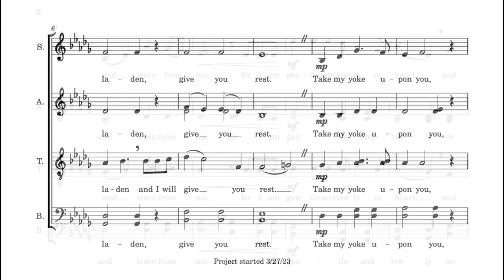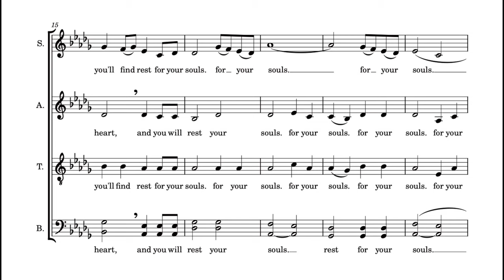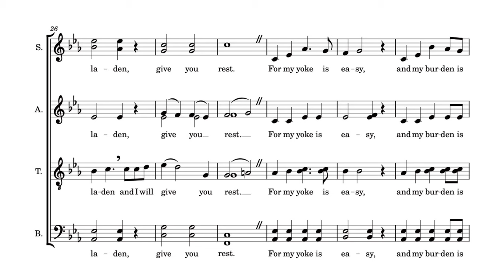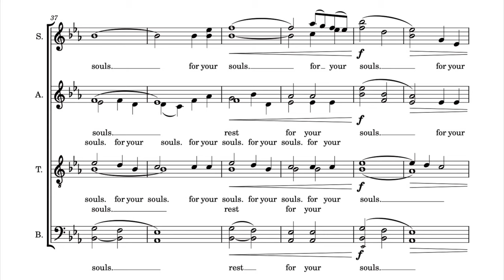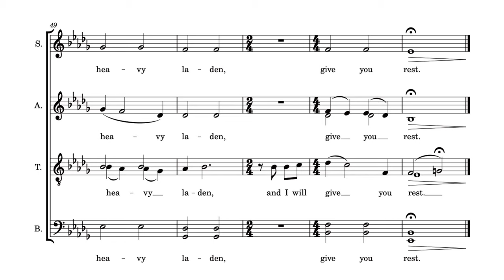Bickel | Rest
Greetings! Here is my newest composition, "Rest". This piece took me about a month to write, but some of the chords and progressions were ideas that I had been playing with for a while. I feel this text and those musical ideas go very well together, from the welcoming openness of the first few chords to accompany the lyrics which are inviting the listener to come closer, to the musical emphasis placed on the word "rest" whenever it is sung.

All vocal parts are performed by myself. I normally don't like to use any pitch correction, but I did use some this time for the low bass notes. My goal is to have my compositions performed by actual choirs rather than recording my own vocals, but I hope that hearing this song with actual voices rather than a MIDI instrument helps listeners imagine what this may sound like being performed by a choir.